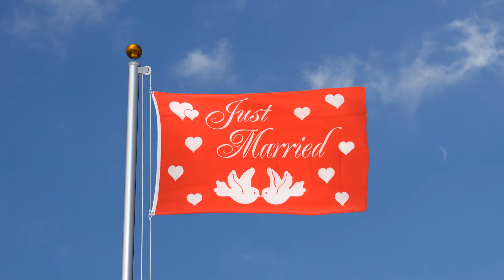Just Married - 3x5 ft Flag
Just Married - 3x5 ft Flag (90 x 150 cm). Weatherproof polyester, most popular size, two metal grommets. In stock. Same day dispatch.

Ref_4835